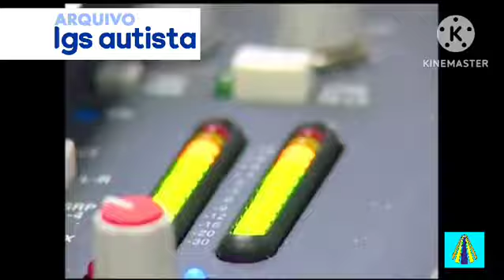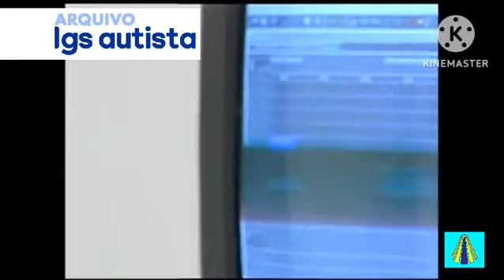Trechos da TV Aparecida de 2007 (TV Aparecida, A TV de Nossa Senhora entre 2005 até 2007)